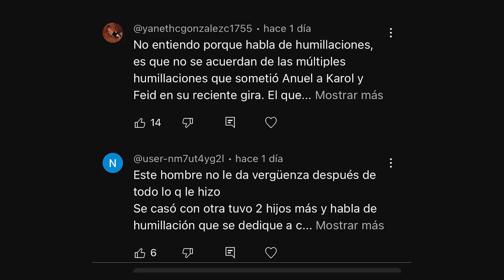KAROL G SORPRENDE A ANUEL AA EN CONCIERTO 😱 FEID CELOSO | MAÑANA SERÁ BONITO | TENDENCIAS 2023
Sin duda alguna karol g y feid son ahora la pareja del momento para todos los amantes de la música urbana sobre todo luego de que por fin se atrevieran a mostrarse juntos para las cámaras
Sin embargo la bichota es quien se a robado por  completo la atención  despues de sorprender a su novio en uno de sus maa recientes conciertos en donde ademas estuvo compartiendo con sus amigos y familiares.
Esta acción por supuesto no fue muy bien recibida por anuel aa quien pese a la  confirmación del noviazgo entre la bichota y el ferxxo el sigue insistiendo para volver con la bebecita
Y tu que opinas de la relación de karol g y feid? Déjamelo saber en los comentarios